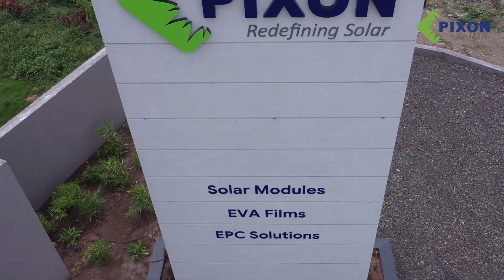School Goes Green - Sustainable project by PIXON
A School Becomes Environmentally Friendly! 🏫 🌍

L.G.Haria School, Jamnagar, chooses renewable energy and contributes to making Earth a cleaner and greener place.

Witness the transformation with PIXON's innovative installation of 111.14 kW, which brightens minds, fosters sustainability, and inspires the next generation of solar pioneers.